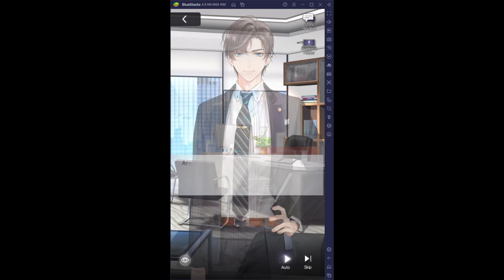Tears of Themis - Episode 01: 17